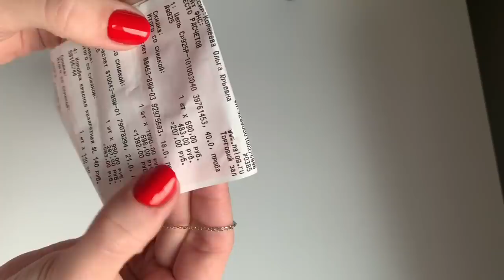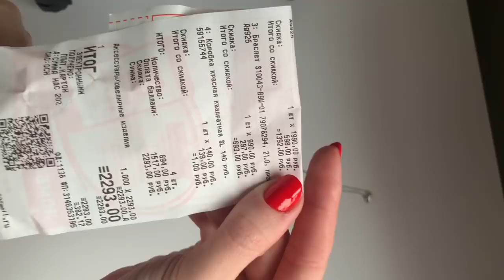ПОКУПКИ/НОВИНКИ SUNLIGHT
Серебряная цепь арт. 33706
Браслет на резинке арт. 75365
Браслет с красной нитью арт. 62022
Браслет италия арт. 81100
Серьги италия арт. 81099
Кольцо италия арт. 81065
Кольцо с шариками арт. 78374
Серьги с шариками арт. 78372